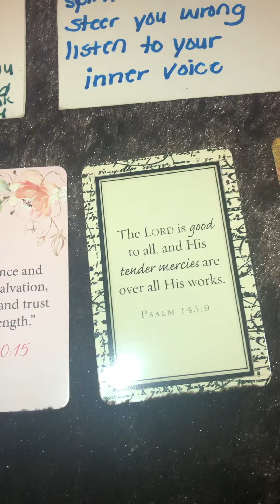E’s Oracle Quickies 🎴💙👁